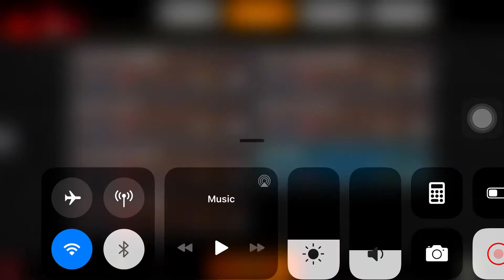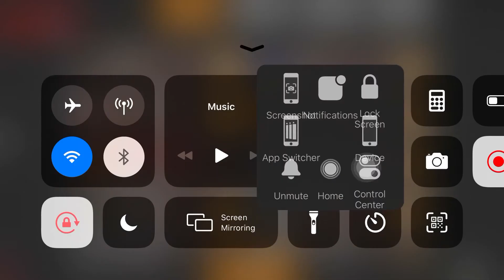Urban Rivals Free Fight Nightmare Clan VS Riots Clan/All Stars